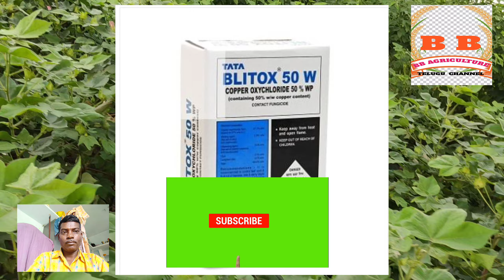పత్తి పంటలో వైరస్ తెగులు నివారణ మార్గాలు || pathi pantalo virus tegulu nivaran margalu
పత్తి  పంటలో వైరస్ తెగులు నివారణ మార్గాలు

BB agriculture youtube telugu channel